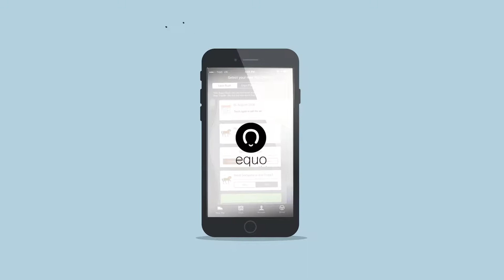SWRHA - Raeanna Thayn